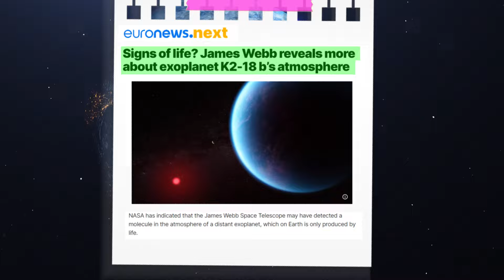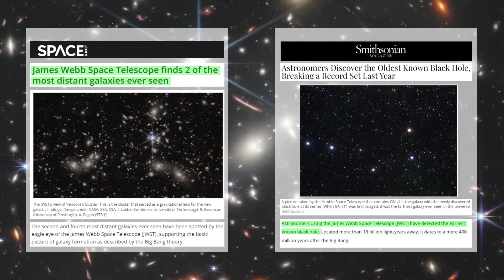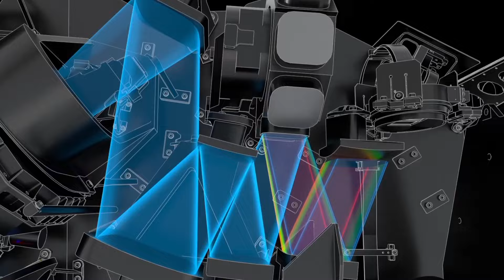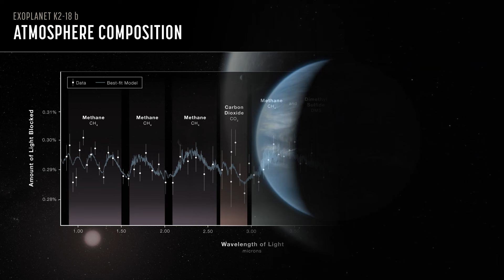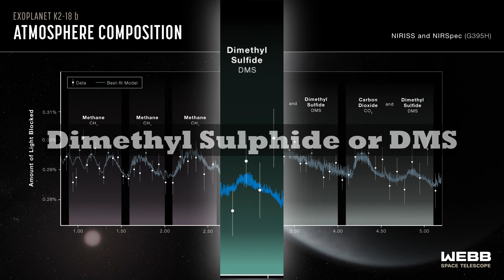James Webb Telescope Discovers Signs of LIFE Beyond Earth | K2-18B Exoplanet | Sci World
Launched on 25th December 2021, James Webb Space Telescope or JWST has made numerous incredible discoveries. One of such discovery is based on the recent findings of certain element on exoplanet K2-18b which has not been found anywhere, except on Earth.
The finding of this element has filled the scientists with excitement, as prospects of finding alien life sooner appears to become a reality.

Find out what exactly did JWST has found on this exoplanet by watching this video titled : James Webb Telescope Discovers Signs of LIFE Beyond Earth | K2-18B Exoplanet | Sci World

About Me :
Hi There ... I'm Himanshu, a post-graduate from the Indian Institute of Technology, Guwahati, where my journey into research and innovation began. After several years as a Senior Manager in a corporate role, I made the leap into business to pursue my passion for creating and exploring new frontiers. Along the way, I’ve had the privilege of publishing research papers and earning several patents, reflecting my lifelong commitment to discovery.

My fascination with space is what brings me here, sharing the wonders of the cosmos with you. Although I’m a businessman by profession, my love for learning keeps me exploring the mysteries of the universe in my spare time. This channel is a space (pun intended!) where I aim to simplify complex concepts, spark curiosity, and, most importantly, learn alongside all of you.

I believe knowledge is best when shared, so let’s explore, question, and journey through space together. And while I’m passionate about science, I also keep things light-hearted—so expect a few laughs along the way!